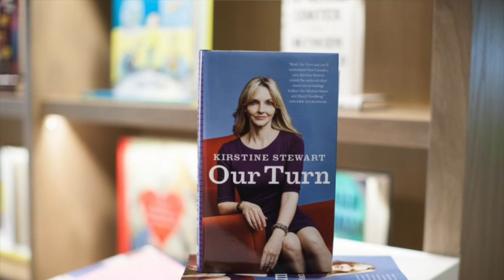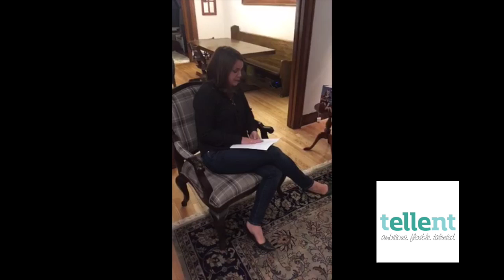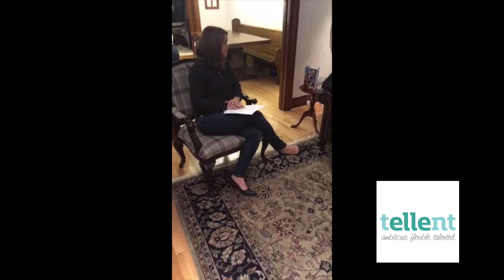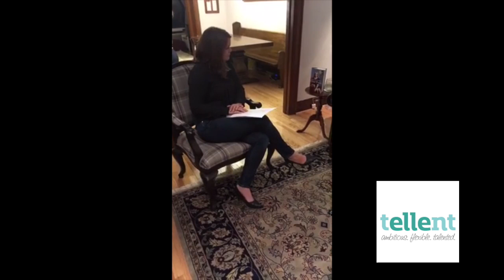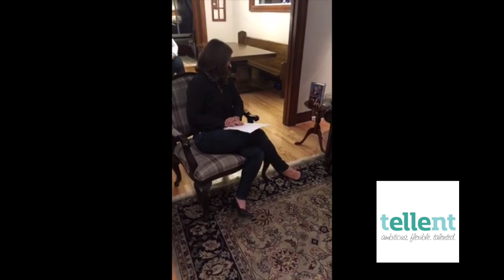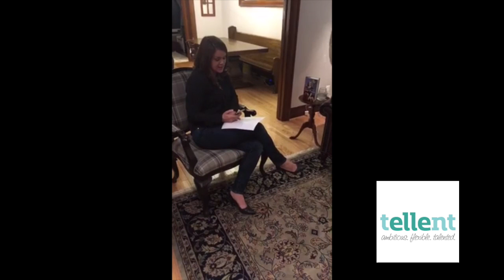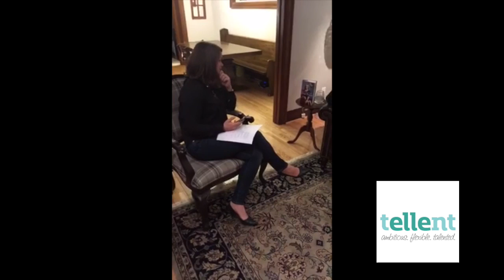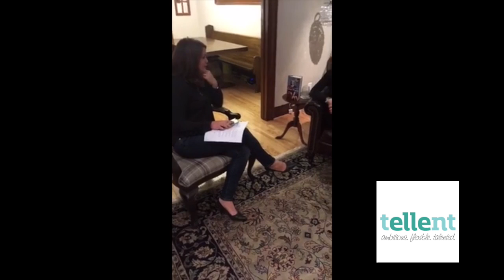Life Stream Broadcast with Kirstine Stewart of Diply - Nov 22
In this event exclusive to the tellent community, Kirstine Stewart inspired us with stories and challenges from her journey and explained why, in this new world of work, women are poised to lead.